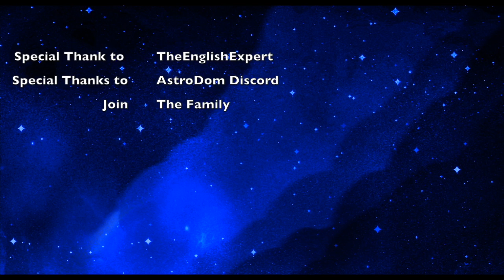I TEAMED UP WITH NAGI In BLUE LOCK & SHOCKED THE WORLD! BECOMING The #1 STRIKER In BLUE LOCK..